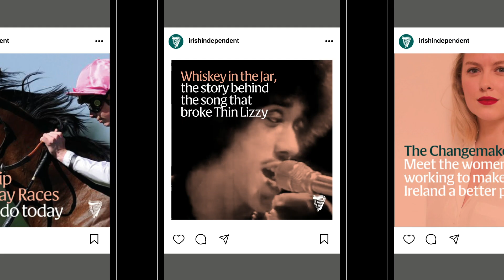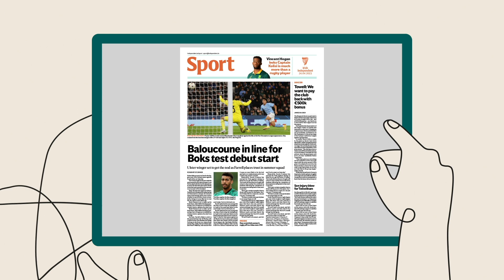New Irish Independent Masterbrand